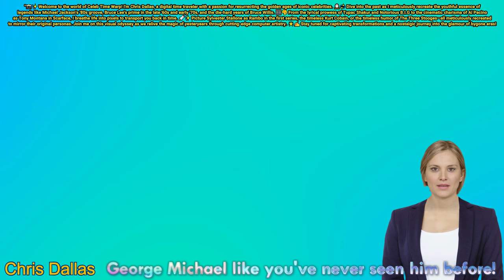George Michael Vol. 1: A Digital Odyssey through Time and Music | Celebrity Recreations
Dive into the iconic world of George Michael with our latest digital recreation! 🌟 Immerse yourself in the mesmerizing blend of art and technology as we bring to life the legendary singer through a fusion of various photos capturing different facets of his incredible career.

From his Wham! days to the solo triumphs, we've meticulously crafted a visual tribute to the unparalleled talent that was George Michael. 🎶 Swipe through the images to witness the evolution of his style, charisma, and musical genius.

At Celebrity Recreations, we take pride in digitally resurrecting the essence of beloved icons. George Michael's soulful voice and stage presence have left an indelible mark on the music industry, and this recreation aims to pay homage to his enduring legacy.

Join us on a journey through time and music as we celebrate George Michael's contributions to the world of entertainment.